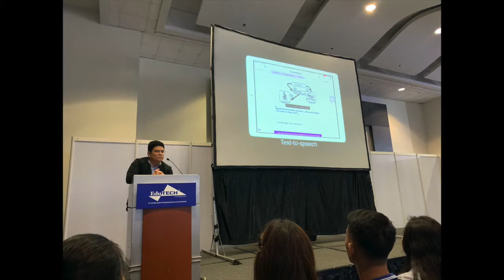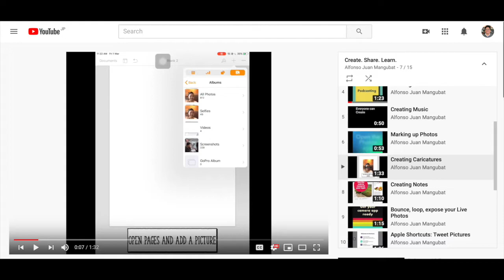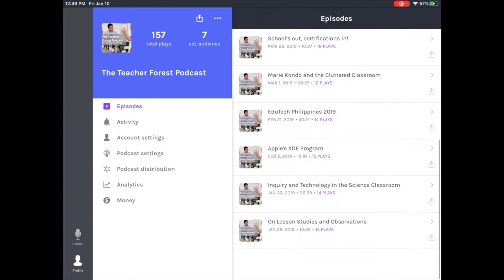ADE Reflection Video 2019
My ADE Reflection Video for 2019